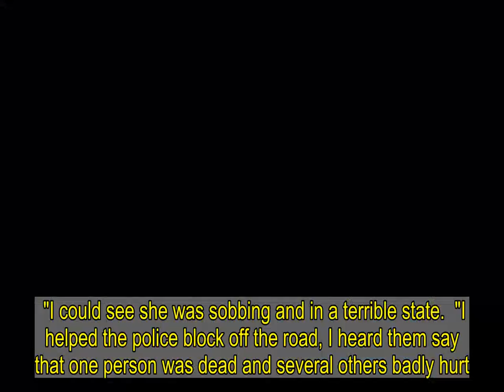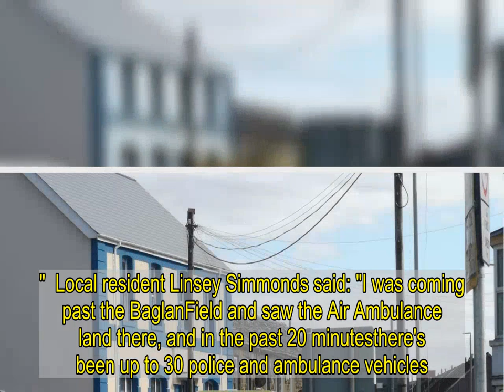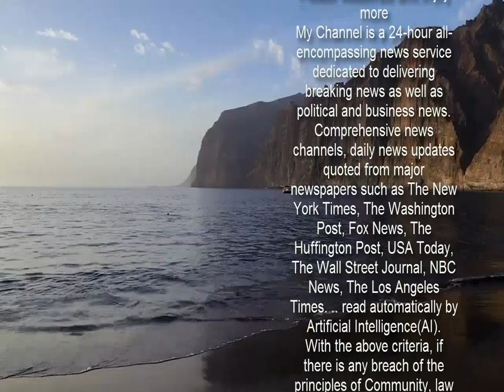Multiple casualties after 'stabbing' in major incident in rural Welsh village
ONE person is feared dead and there are multiple casualties after a knifeman's stabbing rampage in a Chinese takeaway.  A huge emergency response is underway in Ynyswen, near Treorchy, Rhondda Cynon Taf, south Wales as the public were warned to "stay away".    One man was feared dead and several others left fighting for their lives after the attack.  Eyewitnesses said the village restaurant was "covered in blood" and more than 30 emergency vehicles were at the scene.  The victims were flown to hospital by air ambulance and police confirmed they were dealing with a multiple stabbing incident.  Screams were heard coming from the Blue Sky Chinese takeaway shortly after midday in the village of Ynyswen, Rhondda, South Wales. 'COVERED IN BLOOD'  Neighbour John Belgrove 46, said "I was in my workshop when I heard sirens and saw  police everywhere.  "There was a Chinese girl sitting on a pavement – she was in her pyjamas and they were covered in blood.  "I could see she was sobbing and in a terrible state.  "I helped the police block off the road, I heard them say that one person was dead and several others badly hurt."  Around 20 to 30 emergency vehicles rushed to Baglan Street at midday onFriday.  South Wales Police said they were dealing with a "serious incident"which involved a "number of casualties".  Rhondda MP Chris Bryant referred to the incident as "an attack". 'NUMBER OF CASUALTIES'  He tweeted: " "I'm aware of disturbing events on Baglan Street in Treherbert/Ynyswen.   "My thoughts go out to all those affected and thanks to @swpRCT and @WelshAmbulance who are in attendance."  He later added: "The police have confirmed there are a number of casualties.  "My thoughts are with those involved and their loved ones at this truly awful time.   "Please do contact the police if you witnessed the attack."  Several police cars are parked in the village and the air ambulancehas landed on nearby Baglan Field, beside Penyrenglyn Primary School.    A force spokesman said: "Police units are currently dealing with aserious incident which occurred in Baglan Street, Treorchy, atapproximately midday today (5 March, 2021).  "Ambulance crews are also in attendance as the incident involves anumber of casualties.  "The street has been closed off and people are advised to avoid thearea until further notice."  Local resident Linsey Simmonds said: "I was coming past the BaglanField and saw the Air Ambulance land there, and in the past 20 minutesthere's been up to 30 police and ambulance vehicles.  "You can't walk past there or drive up the valley."   Another resident said: "As I come around the corner there was loads of sirens getting passed and I saw four police at the bottom with guns telling people they couldn’t come down the hill.  "They were saying can you get back.   "Then a couple of minutes later I saw someone getting stretchered off into the back of an ambulance literally outside the Chinese by the hill."